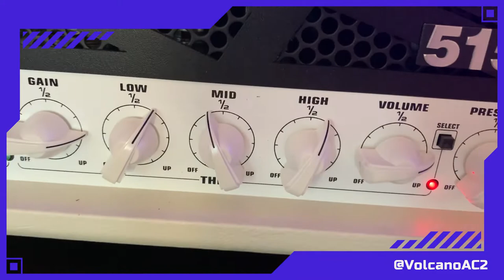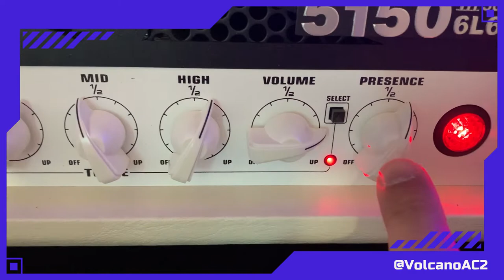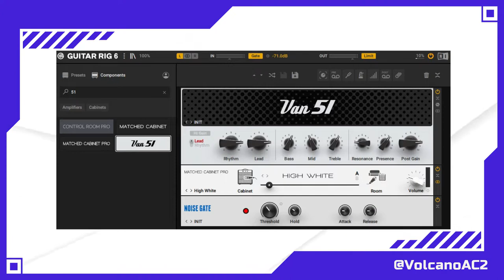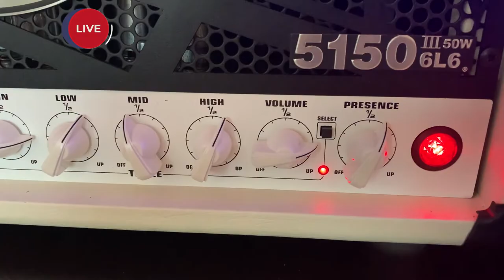Can the virtual amplifier Van 51 from Guitar Rig 6 sound like the real EVH 5150iii 50 watt 6L6 amp?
In this video I compared the virtual amplifier Van 51 from Guitar Rig 6 against  the real all-valve EVH 5150iii 50 watts amplifier with 6L6s. I tried to match their EQs as much as possible. I played my PRS SE Costume electric guitar with humbucking pickups with the switch in the bridge position.  The cabinet was an ENGLE 2 by 12 with vintage 30 speakers, mic with a Sure SM57 microphone and connected to a PreSonus Studio24 c interface, and recorded into Studio One 5 Artist version. I recorded both tracks simultaneously through a Yamaha mixer.
Do you think that the plugin sounds like the real amp?

This is not a sponsored video, I purchased all the plugins and analog equipment with my own money.

Do you want to hear a couple of songs? Then check them out below: